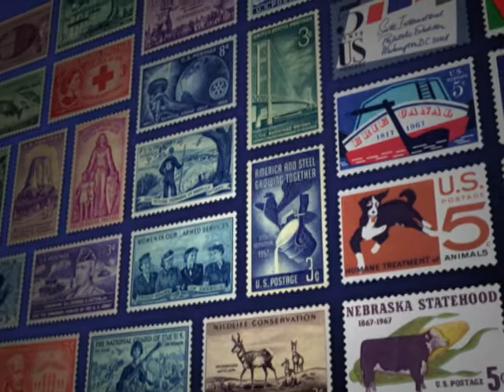Wilson Hulme on American Stamps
Wilson Hulme, former curator at the Smithsonian National Postal Museum, talks about stamp collecting. This clip is an extract from the PBS documentary American Stamps.